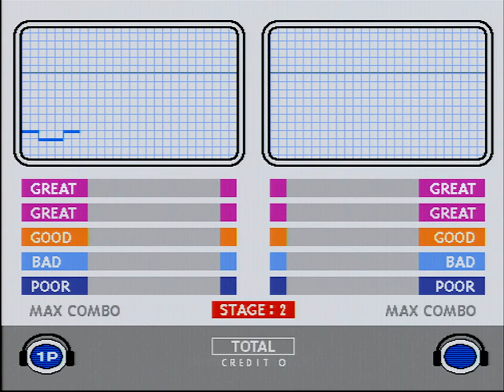【5鍵】THE FALL NO-OPTION BORDER + PERFECT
beatmania Club mix
【PROGRESSIVE】THE FALL / AKI
player:DRUM'N'BASS.LU